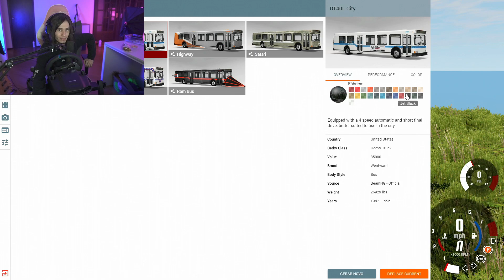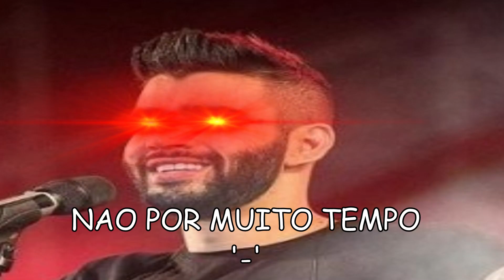josefino descendo o morro com o chat inteiro no onibus